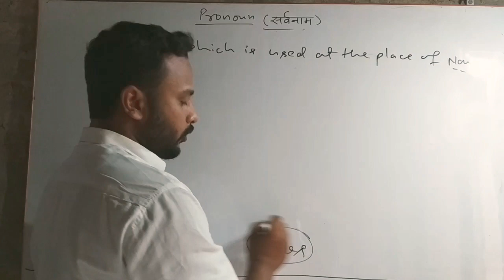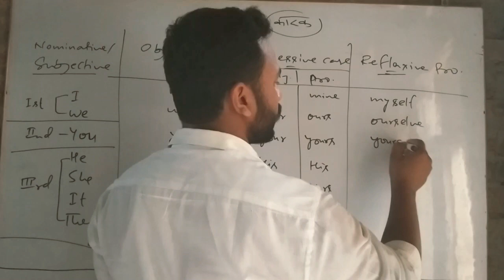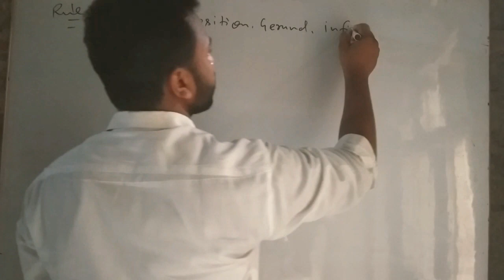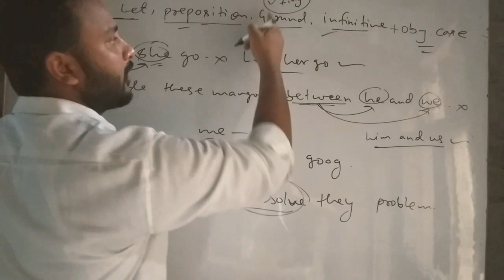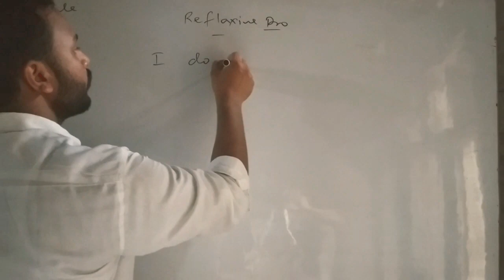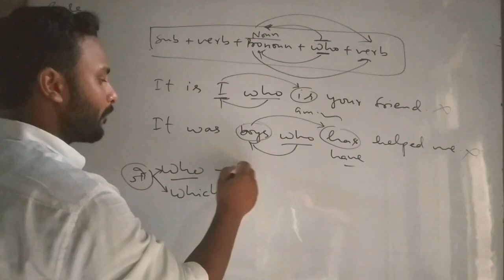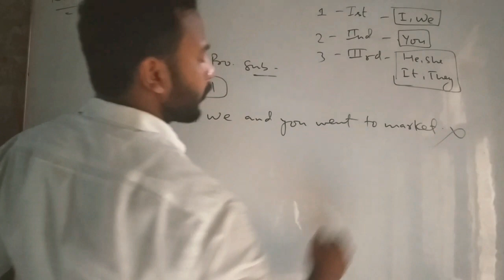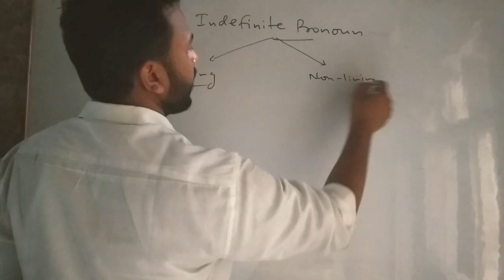Parts of speech, pronoun(part - 1)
Very useful for any examinations